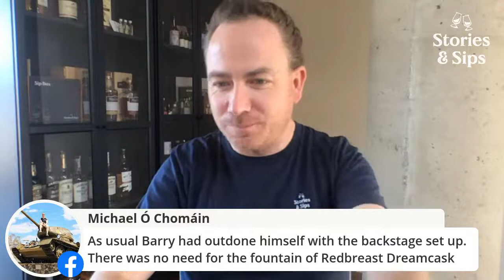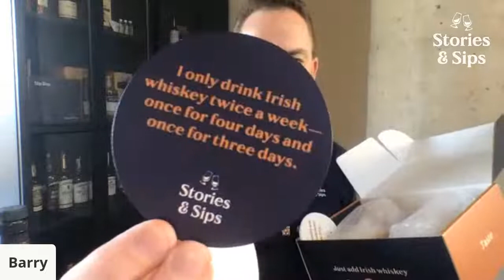American Whiskey vs Irish Whiskey - A Battle on the Lock-in Livestream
Join Certified Bourbon Steward Leigh-Ann Simms and Irishman Barry Chandler (a man with no comparable qualifications) for a battle of two great whiskey nations.

Leigh-Ann and Barry will each make the case for their country's whiskey through a series of speeches, toasts and stories.

Each guest will introduce and share two whiskeys they believe represent the best of what their respective countries have to offer.

It will be a battle for the ages. So grab a glass of your favorite brown stuff (on this occasion we'll even allow that to be American. ) and a front row seat so that you don't miss a minute of the action.

Bring your questions and wave your flags. And clear your schedule.

Sláinte.